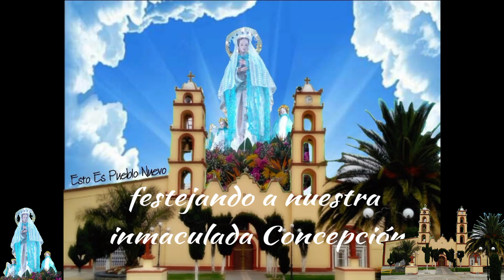Festejando a la Inmaculada Concepción, Pueblo nuevo Acambay estado de México 8 de diciembre 2022